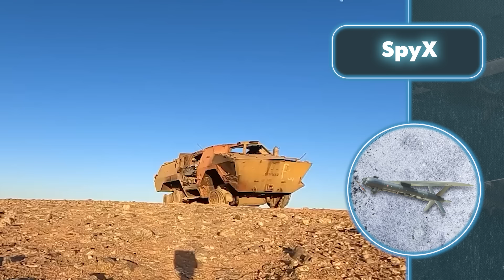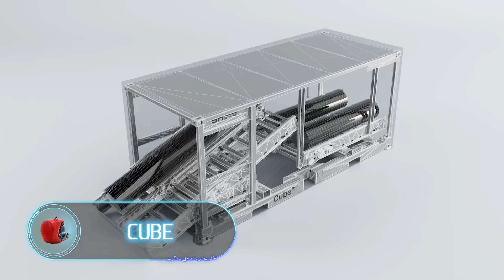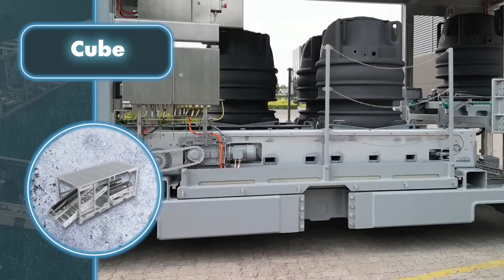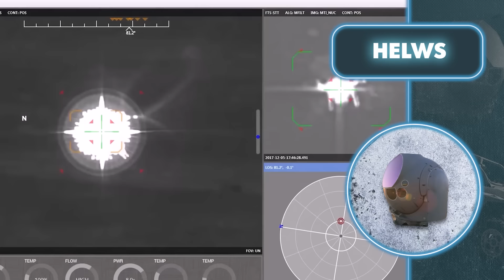Incredible Weapons You Didn’t Know About